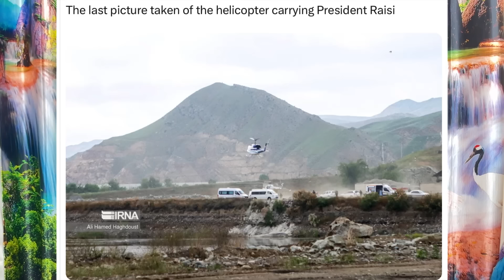ஈரான் அதிபர் ஹெலிகாப்டர் விபத்துக்கான காரணம் I தேடுதல் வீடியோI Ravikumar Somu